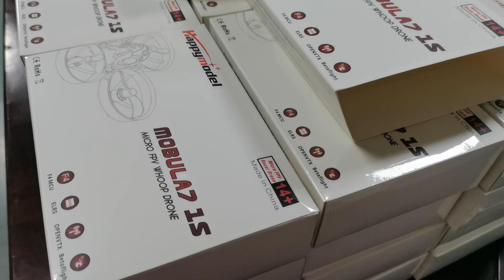New Happymodel Mobula7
New Happymodel Mobula7 75mm 1S Micro FPV Bwhoop Quadcopter 4in1 ESC 2.4G ELRS SPI With Nano 3 Camera RS0802 KV20000 RC Drone
8 orders